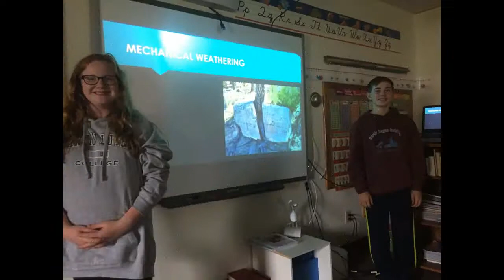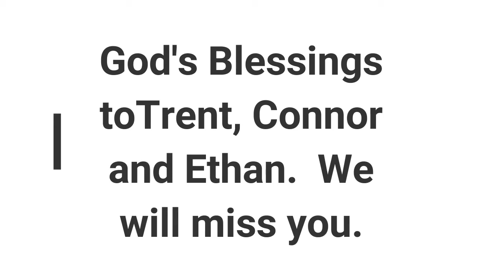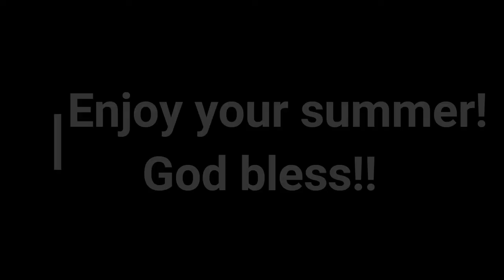2018 TLS Video Yearbook